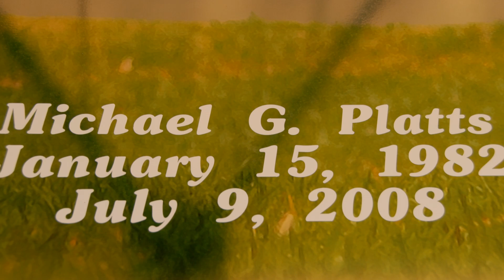Big Country Tribute